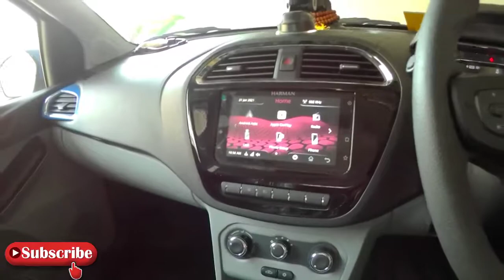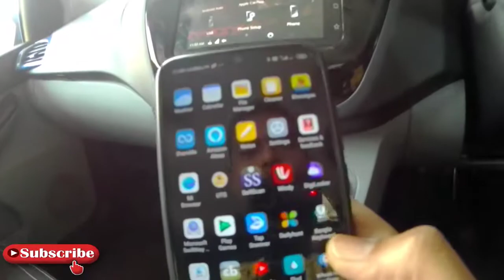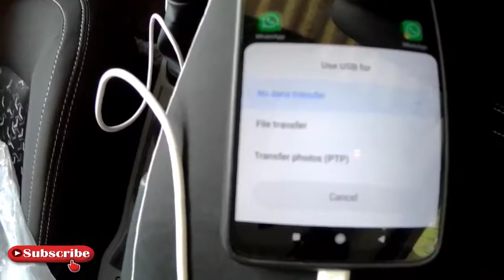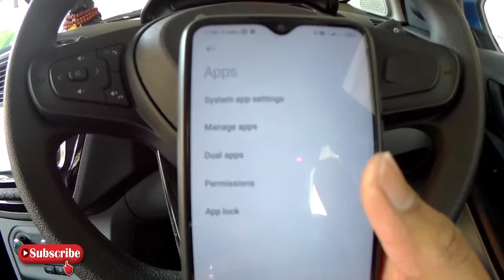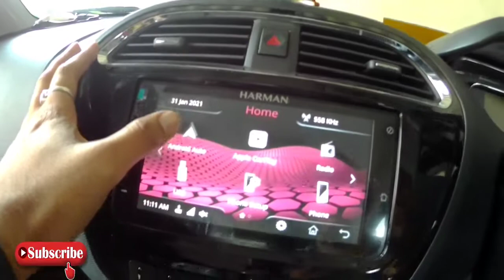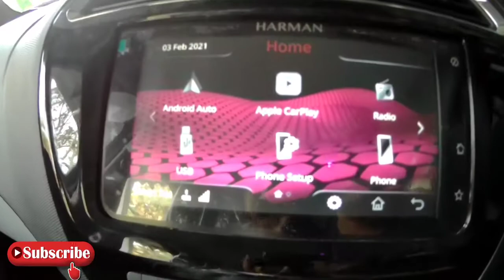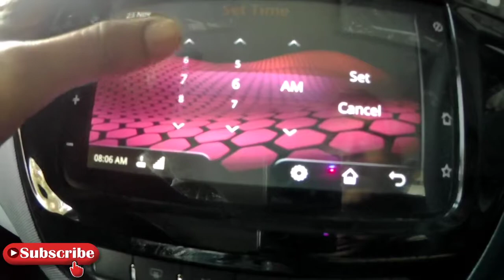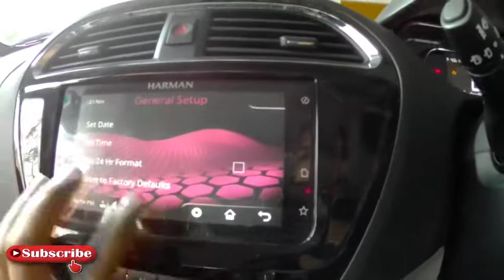ANDROID AUTO COMMUNICATION ERROR | RESOLVED | SOLUTION | TIAGO HARMAN SYSTEM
Hi friends,
In this video, I will explain what are the main issues of Android Auto & how can we fix android auto errors. Usually we see android auto communication error 4, 7, 8, 11, 12, 14, and 16. In this video, all the errors may be solved by yourself only. Watch the video till the end.
You can purchase the following accessories your Tiago:
(N.B. Always check product description on Amazon whether the product suits ur vehicle or not)

Dicky Chrome
Body cover
Side beading
Window chrome beading
Bumper corner protector
Noodles floor mats
Rain visor
Door protector
LED Scuff plate
AmazonBasics Trunk Organizer
Winberg Car Cleaning Combo Pack
PTron Bullet Pro fast charger
Car Trash Can Mini
Solimo Portable Tyre Inflator
Car Handheld Vacuum Cleaner
DDPAI Mini Car Dash Camera
Car Floor/Foot Mats Black (universal)
TUSA Digital Car Tyre Inflator
Tubeless Tyre Puncture Repair Complete Kit
2 pcs Waterproof Anti Fog Car Film